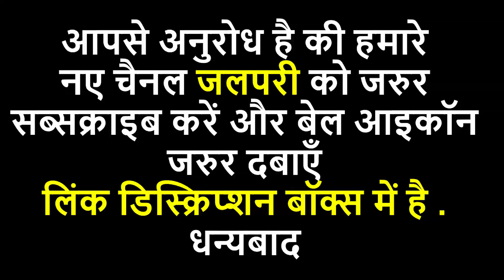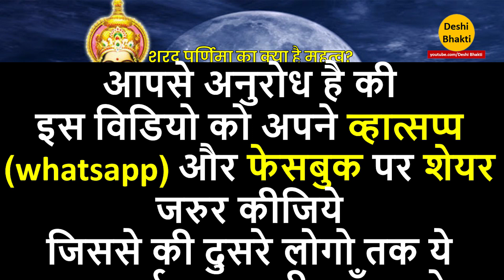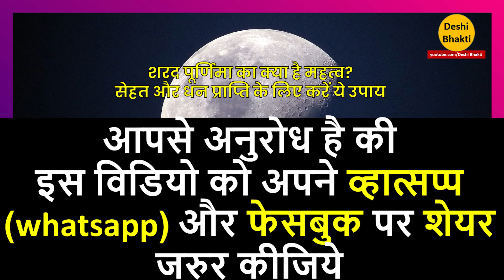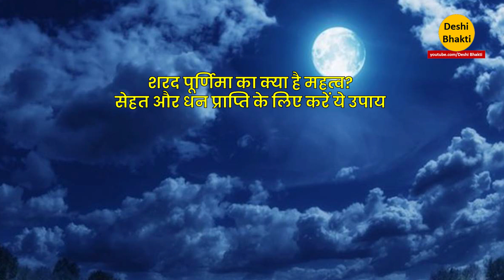शरद पूर्णिमा पर किन सावधानियों के पालन की आवश्यकता है?